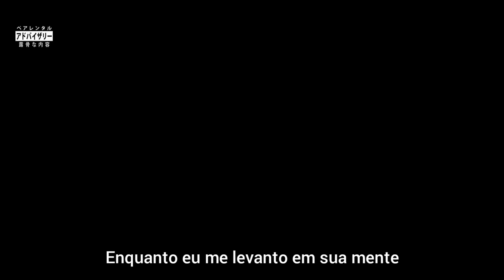Freddie Dredd - Ya Bitch (Legendado)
Achei essa legenda do Freddie Perdida e entendi pq não tinha postado kkkk muito ruim (a legenda)

▶▶OFF

[Letra]

Ya bitch

I'm blowing up the whole damn night
You motherfucking pussy bitch I'll have you hanging from a bridge
I doubled cup my fucking lean and aiming with my fucking beam
I kill at will
I've fucking seen it
And you know I ain't be dreaming

Boom!
Ya Bitch
You think you bout this shit
As I creep up in your mind
I think you bout to be in line
With the devil's place, I know
How to torture all these hoes
Hit the floor
Here we go
And about to fucking blow
It's not fair what I do
I just had some déjà vu

Bring me back to the time
When I felt so damn alive
When I didn't have to strive
Flying through the damn sky
Don't you dare ever swear

I am fucking everywhere

Boom!
Ya bitch ya ya ya bitch

Boom!

Boom!

Boom!

[ lirycs by: "google" e "letras" ]